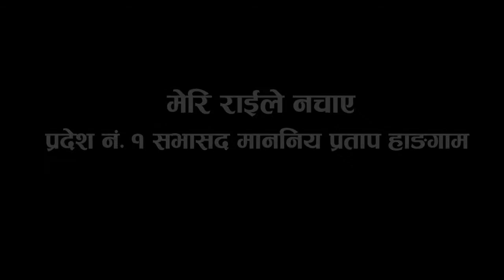मेरि राईले गाउदा छमछमी नाचे नाचे प्रदेश नं. १ का प्रदेश सभासद माननीय प्रताप हाङगाम